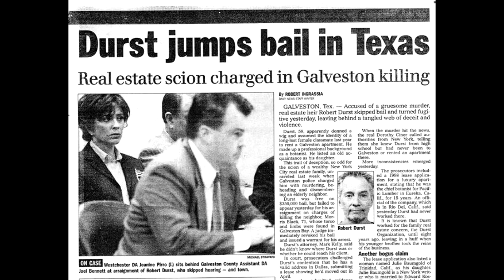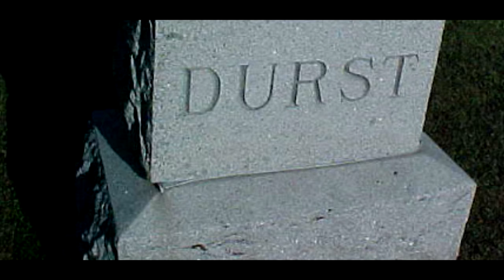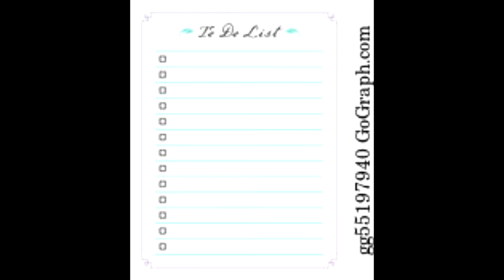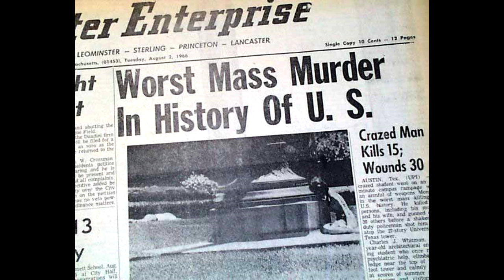Better off Dead (ode to Robert Durst)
As one of our friends said, " I know I shouldn't like this song...but I do". It's a bit warped - but then look at the subject matter. After his conviction 9/17/2021 I decided it was time to post it. The pics are taken from the web. I could not find any restrictions but I'm not charging or profiting from this so intend it for fun... in a sick sorta way.